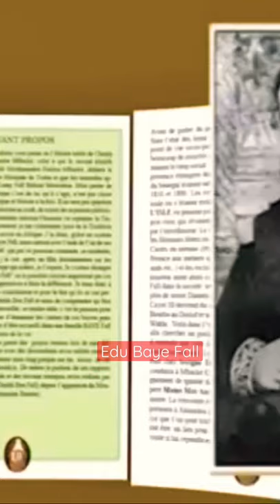Diplomatie Mame Cheikh Ibrahima Fall | Baye Moustapha Seck Baye Fall